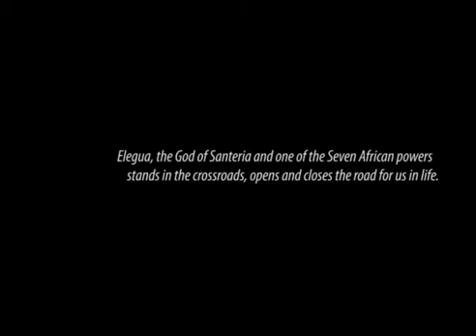Elegua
On the streets of Israel elegua character travel with a message.